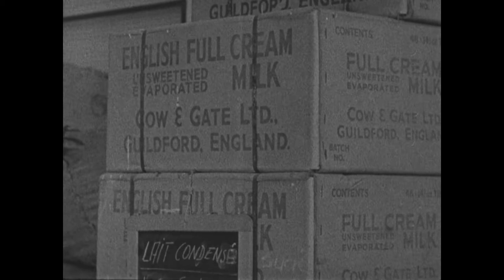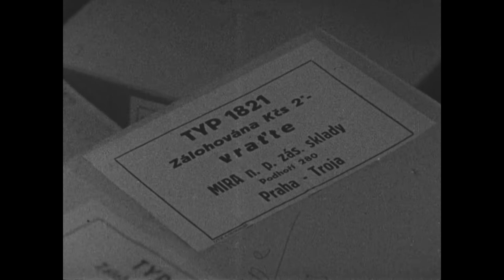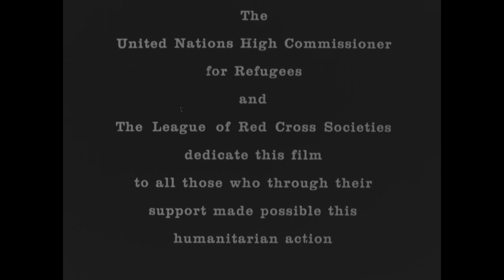Man is to Man (1962, Morocco and Tunisia)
During the Algerian war of independence, over 200,000 people fled to Morocco and Tunisia from the border regions of Algeria to escape the fighting.  This film, narrated by the actor Yul Brynner and with music composed by Ahmed Wahby (Ahmed Wahbi), documents the relief aid provided to these Algerian refugees by the League of Red Cross Societies and the United Nations High Commissioner for Refugees.  In December 1957, at the request of the UNHCR, the League began working with the UNHCR to deliver monthly food rations for distribution at 27 centres in Morocco and 33 in Tunisia; distribute soup and vitamin-enriched milk to children; and set up schools, medical clinics and dispensaries.  In addition to scenes showing the distribution of aid, the film includes scenes of the daily life of the refugees.  The musician Ahmed Wahby appears near the end of the film.

00:00 Scenes of Algeria and refugees migrating to Tunisia and Morocco
00:55 Opening Credits
01:28 Further description about the need for aid
02:40 Distribution of relief items
05:17 Rations for each member of the family
09:14 Milling wheat to make bread
12:10 Description of houses built by refugees themselves
15:25 The diet situation of children in the camps; schools
19:20 Feeding children with nutritious soups
23:00 Warm clothes are distributed to the refugees
28:03 Ahmed Wahby singing to children around a campfire
29:31 Closing Credits

Year: 1962

Producer: IFRC, United Nations High Commissioner for Refugees, Radio Télévision Suisse, Radio Tunis

Director: Stanley Wright (UNHCR)

Narrator: Yul Brynner

Copyright: IFRC, United Nations High Commissioner for Refugees, Radio Télévision Suisse, Radio Tunis

Country: Morocco, Tunisia

Language: English

Original format: 16mm acetate film. Some scenes were repeated on the original; these have been removed and the sound and audio re-synchronised before upload.

File name: c00631_H264.mp4